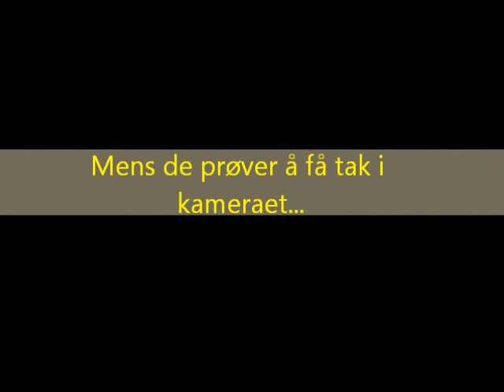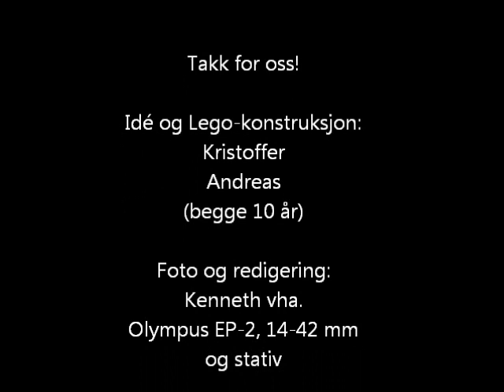Minibank-ranet, en Lego-film av Andreas og Kristoffer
Vår andre animasjonsfilm med lego-figurer. Har innsett at lyd er alfa og omega, så denne gangen har vi lagt litt jobb i å få til et ok lydspor.

hilsen
Andreas og Kristoffer
Fjellhamar, Norge